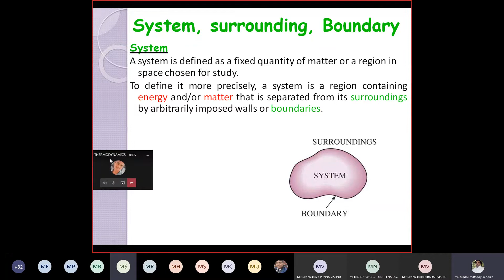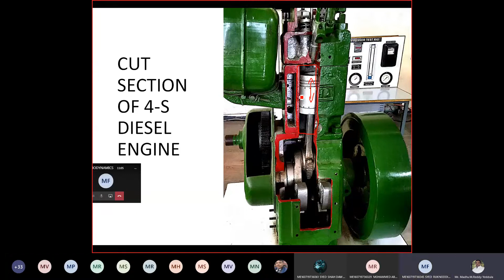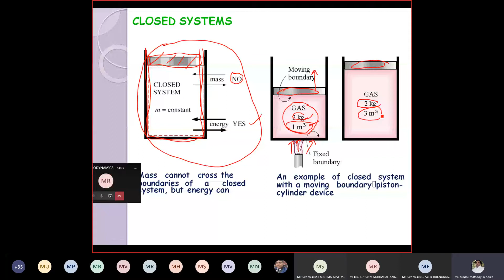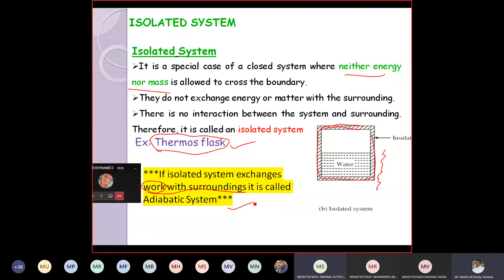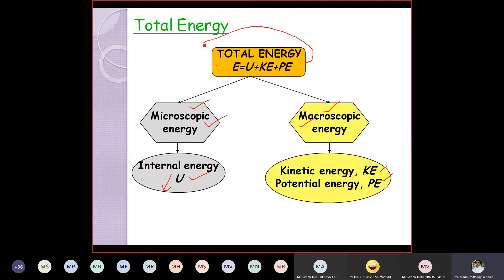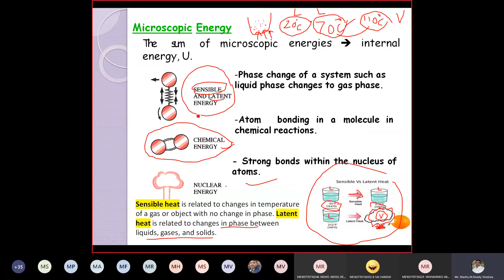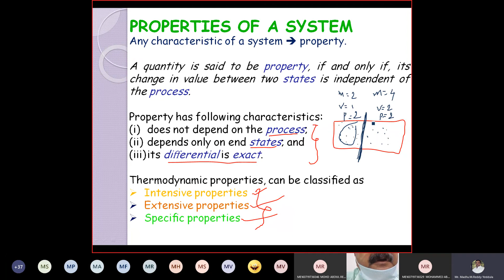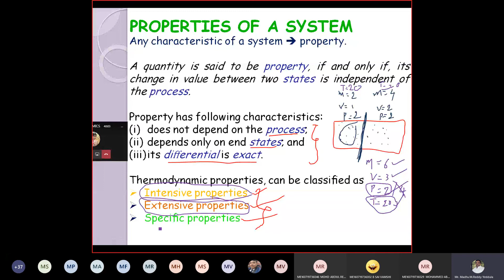TYPES OF SYSTEMS, PROPERTIES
TD DAY 02